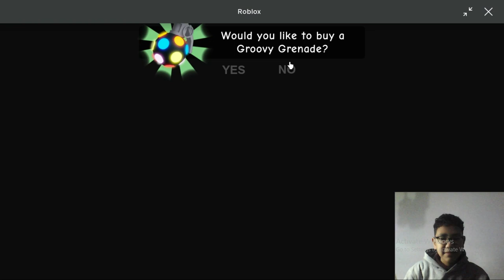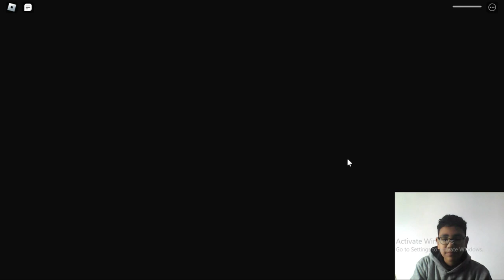[Roblox Map] GRUMPY GRAN! SCARY OBBY [Part 1]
⭐️ For financial support of the channel ⭐️

If you would like to help us financially to help ⭐️us develop the channel ⭐️.      **Title: GRUMPY GRAN! (SCARY OBBY) - Part 1**

**Description:**
Welcome to "GRUMPY GRAN! (SCARY OBBY)"! Are you prepared to confront the spine-chilling trials that await you? Embark on an adventure through the eerie realm of Grumpy Gran's haunted abode. Navigate through treacherous traps, evade creepy adversaries, and unravel perplexing puzzles to progress through this obby. But beware, Grumpy Gran will stop at nothing to hinder your escape from her clutches. Do you possess the fortitude to withstand the frights and triumph in Part 1 of this hair-raising obby?

**Gameplay Overview:**
- **Spine-Chilling Challenges:** Encounter an array of spooky obstacles and hazards meticulously crafted to test your mettle and dexterity.
- **Haunted House Atmosphere:** Delve into the foreboding corridors of Grumpy Gran's mansion, teeming with enigmas and unforeseen perils.
- **Dreadful Adversaries:** Exercise caution as you traverse, for malevolent entities lurk in the shadows, poised to ensnare unwitting adventurers.
- **Puzzle Solving:** Employ your intellect to unravel intricate puzzles and unveil the path forward, but exercise caution—appearances can be deceiving.
- **Rising Difficulty:** As you progress through Part 1, anticipate escalating challenges that will push the boundaries of your skills to their limits.

**Instructions:**
- Utilize the arrow keys or WASD to maneuver your character.
- Execute jumps over obstacles by pressing the spacebar.
- Exercise caution to evade hazards and foes to ensure your survival.
- Remain vigilant for concealed passages and clandestine secrets to advance.
- Maintain awareness of your surroundings, as danger may lurk at every turn.

Do you dare to confront the daunting trials and emerge victorious from Grumpy Gran's harrowing obby? Enter if you dare...